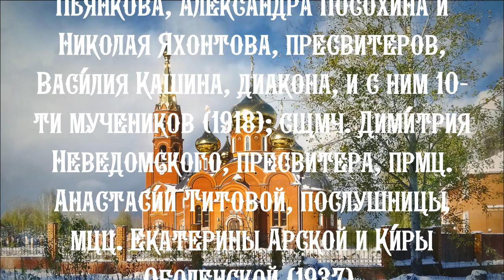Православный календарь на 17 декабря 2021 года. Пятница.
Вмц. Варва́ры и мц. Иулиани́и (ок. 306); прп. Иоа́нна Дамаски́на (ок. 780).
Свт. Иоа́нна, епископа Поливотского (VIII); свт. Генна́дия, архиепископа Новгородского (1505).
И прочие.